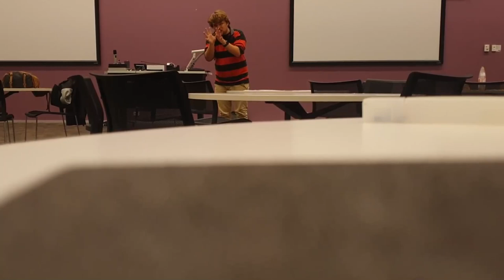UTS IV 2021: Round 3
Info Slide: In times of war, countries often temporarily pass emergency policies that strengthen the power of the government. These powers can include (but is not limited to) direct economic management (including where people work), asset seizure, the ability to bypass legislative houses for policy, control of the media and more.

Motion: This house would approve of using wartime emergency powers to fight climate change

OG: Lulu Edwards, David Wu
OO: Udai Kamath, Mark Rothery
CG: Sweeney Hughes, Annabelle Mentzines
CO: Billie Rogers, Arin Tornyi Aydin

Winner: 1st - OO, 2nd - CG, 3rd - CO, 4th - OG